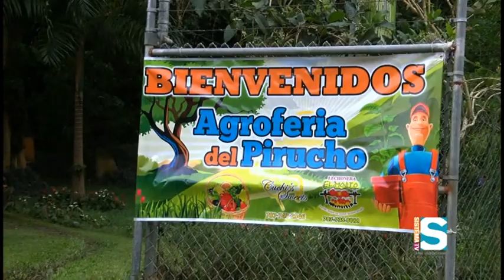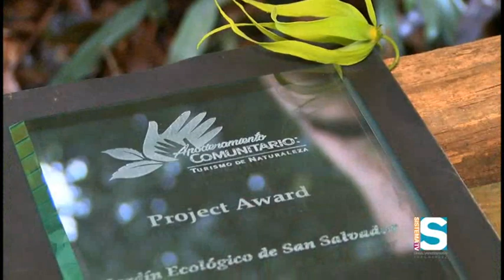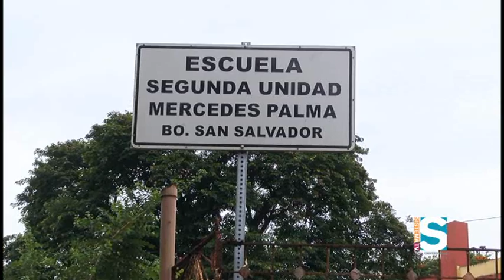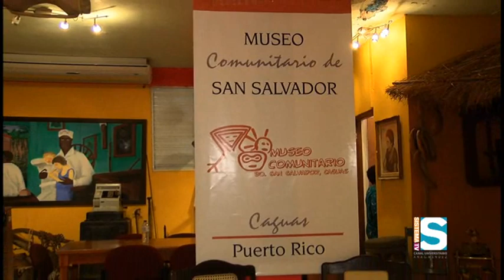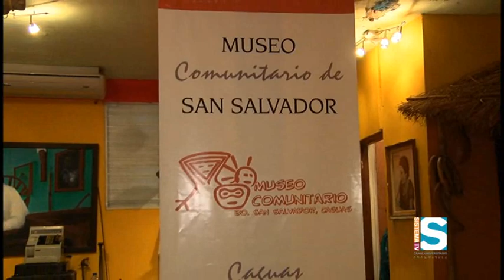Como Coco 177 Pionera en la Autogestión, hablamos del Barrio San Salvador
Pionera en la Autogestión, hablamos del Barrio San Salvador de Caguas, y éste ha logrado el mayor desarrollo sostenible posible.